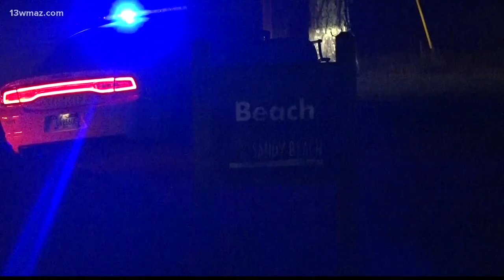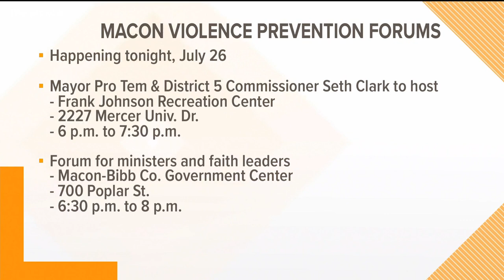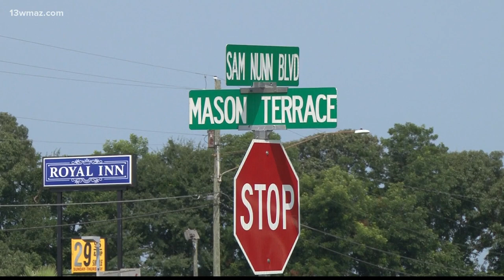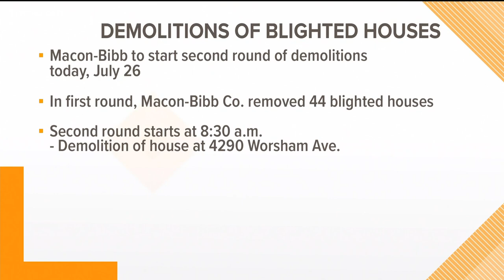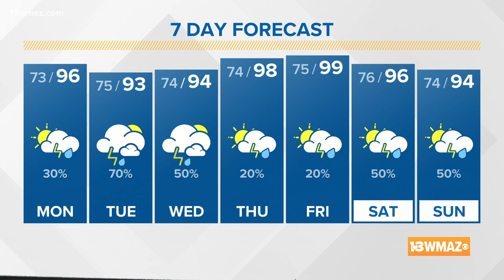Central Georgia's top news stories for July 26, 2021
Right now, two teens face charges after Perry police found a man dead at an apartment complex. Next, the investigation continues into a deadly downtown Macon shooting. Investigators are still working to find out who is responsible. With the number of homicides rising in the county, leaders want your input on how to cut down on crime. Tonight, they'll hold the third of several 'Macon Violence Prevention' or MVP Forums. A lot going on in Central Georgia!

13WMAZ News is the #1 station for news and weather in the Central Georgia area, serving people in Dublin, Macon, Milledgeville and Warner Robins.